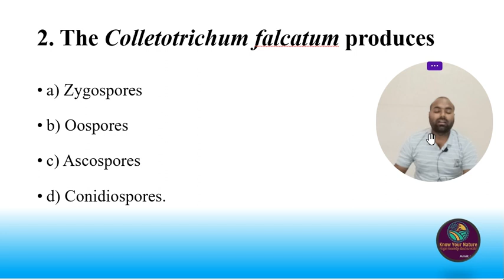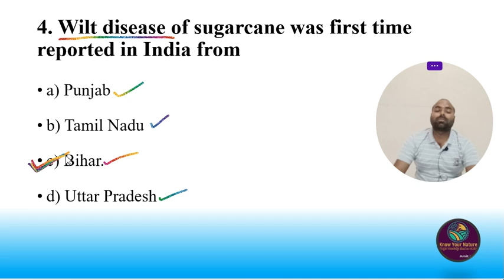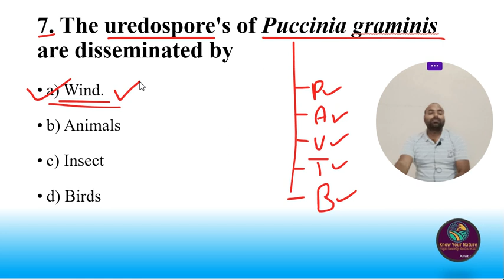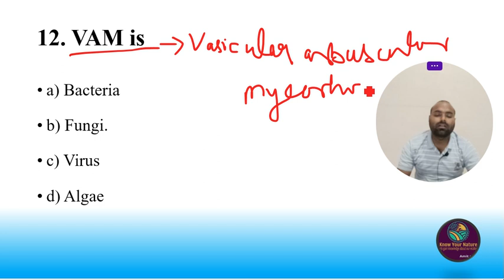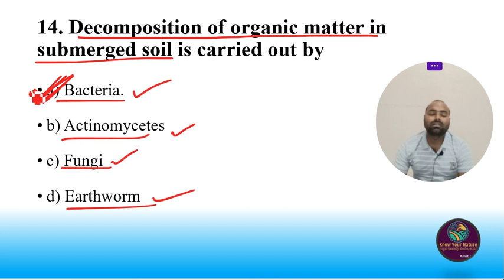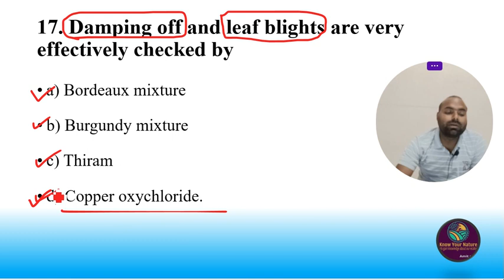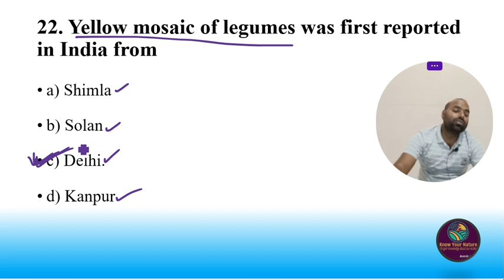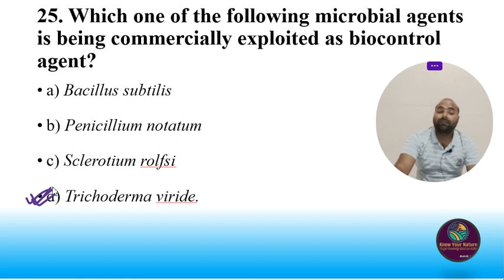Plant Pathology Objective Question || UPSSSC || UPTA